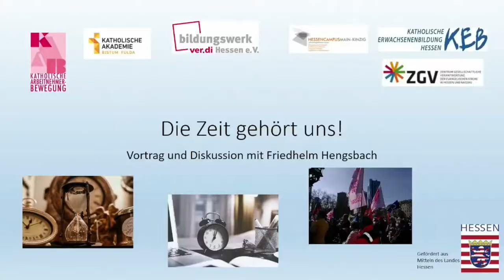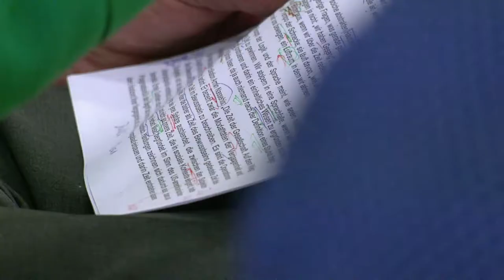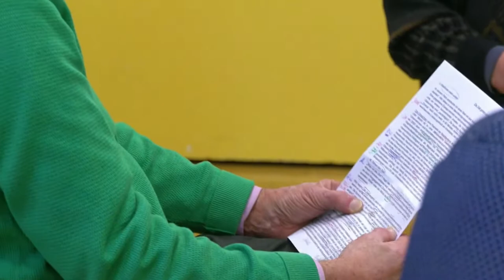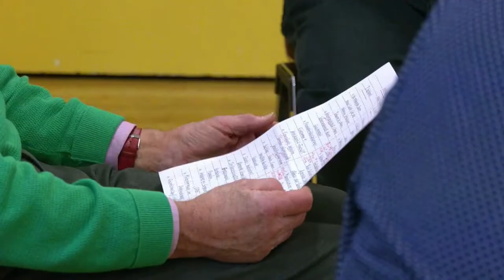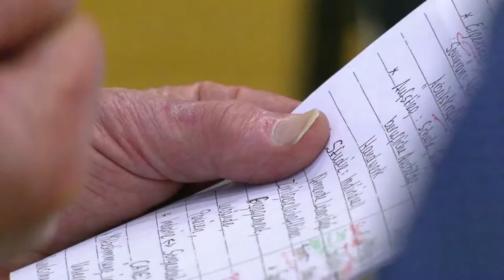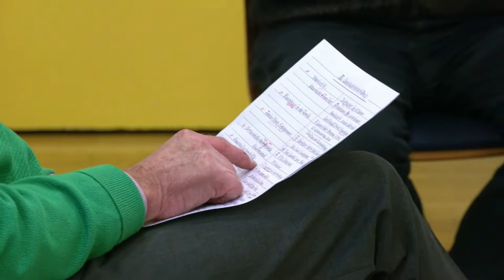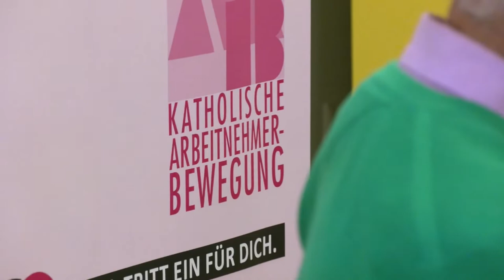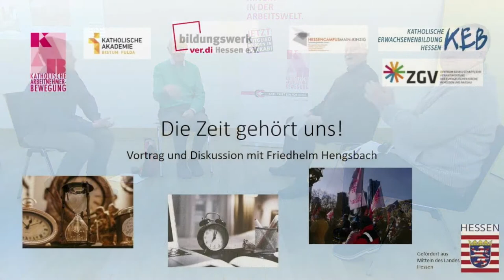Die Zeit gehört uns! - Vortrag und Diskussion mit Friedhelm Hengsbach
Eine Veranstaltung von KAB und KEB.